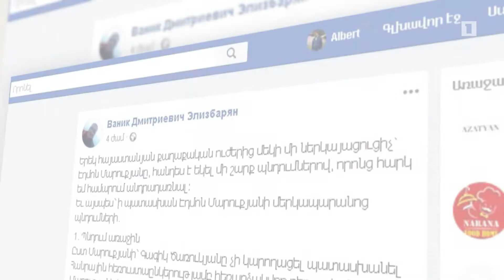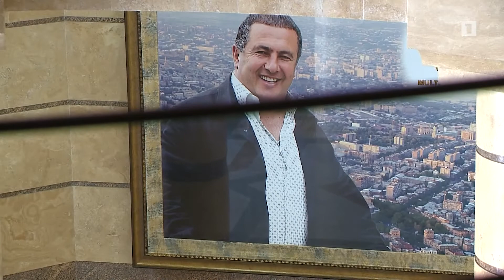Ո՞վ կլինի նոր խորհրդարանի ընդդիմությունը՝ ԲՀԿ-ն, թե՞ ԼՀԿ-ն